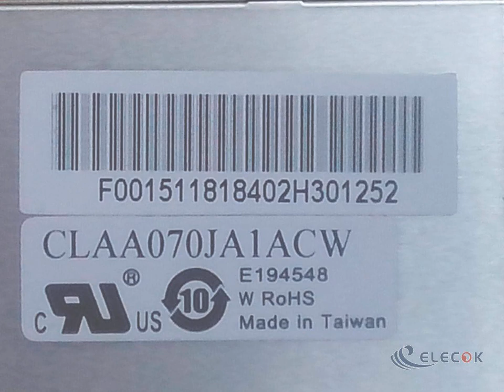CLAA070JA1ACW 7.0" a-Si TFT-LCD Panel for